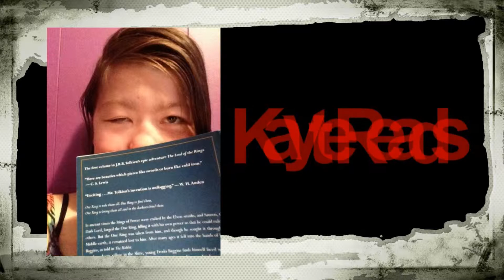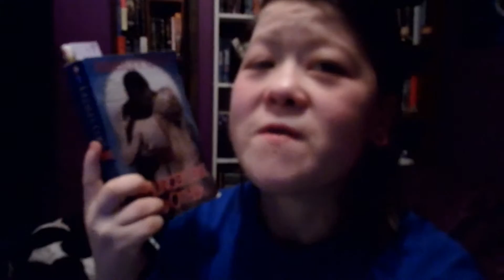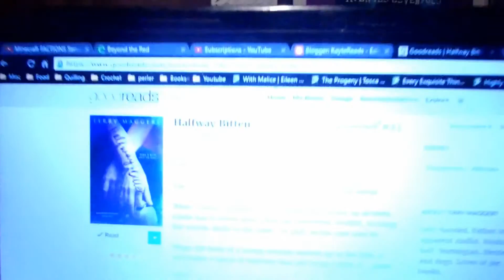Weekend Review - February 1